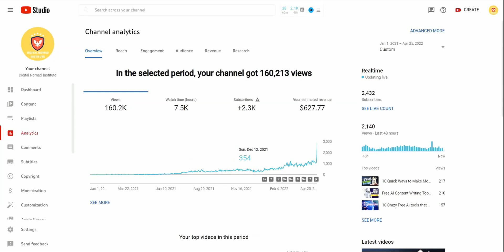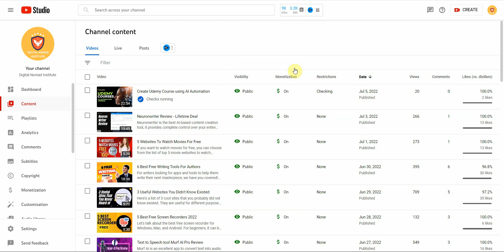YouTube Checks Still Running - Don't Stress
If you published a video on YouTube and YouTube Checks are Still Running for what seems like forever than this video is for you, or the video checks is frozen. Don't stress, I will show you what to do and expect in this video.